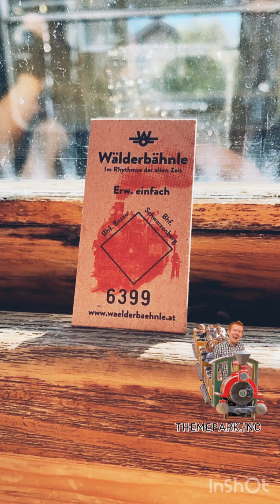Ausflug 2021. Vorarlberg. Корпоратив 2021. Австрия. Форарльберг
Корпоратив. 2021. Форарльберг. Австрия
Juppen Werkstatt.